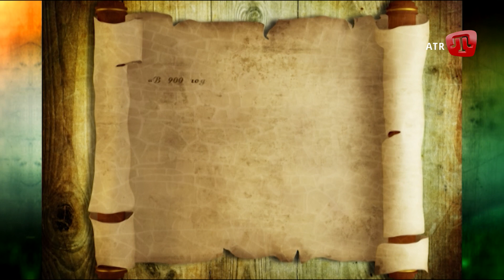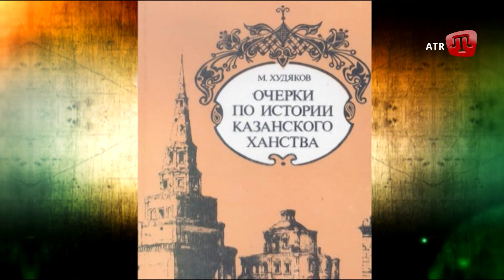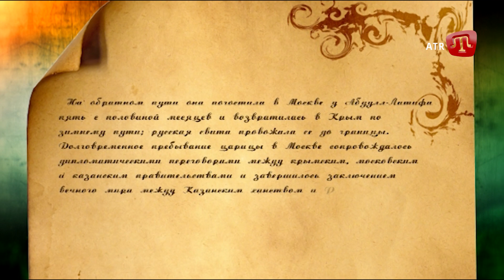Нур-Султан - ханша двох держав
У другій половині XV століття Нур-Султан ханум була досить відомою дамою. У Кримське ханство знатну княжну з ногайського роду Мангит привела не просто цікавість. Після раптової смерті чоловіка - казанського хана Ібрагіма, Нур-Султан була змушена покинути Казань. Але вона і подумати не могла, що в країні Гіраїв знову знайде щастя і любов, але на цей раз самого кримського хана Менглі Гірая.

Проект: ALTIN DEVIR
Ведуча: Гульнара Абдулаєва